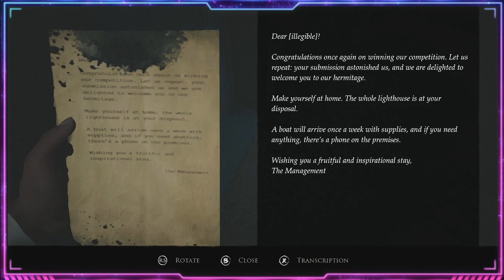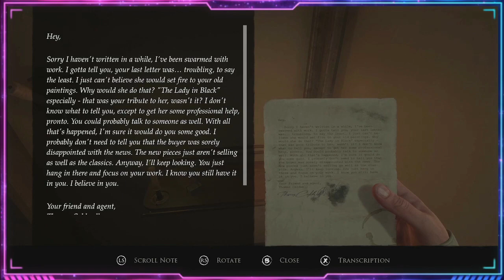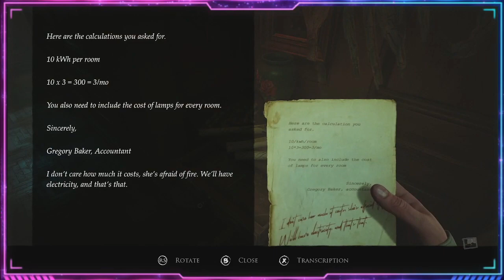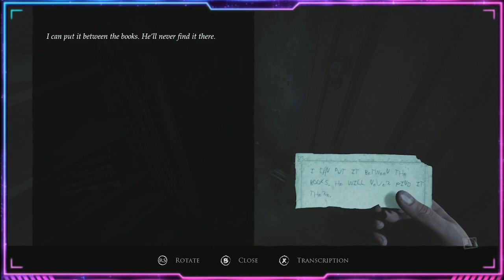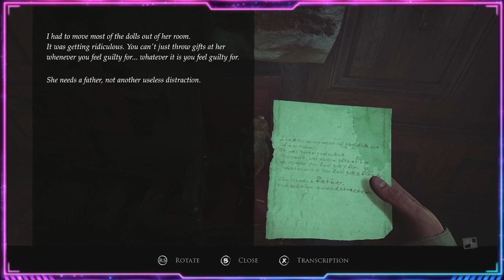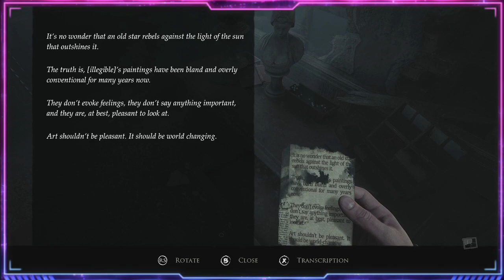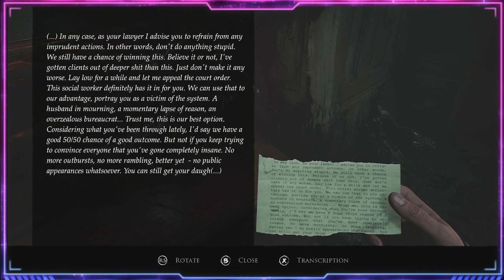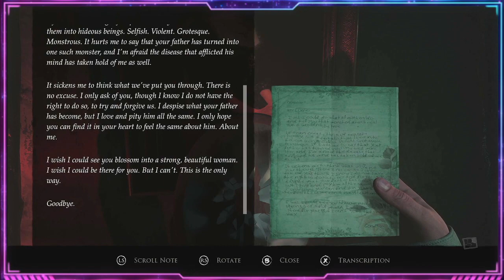Layers Of Fear Is Back! | Unreal Engine 5 | Xbox Series X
Playthrough!